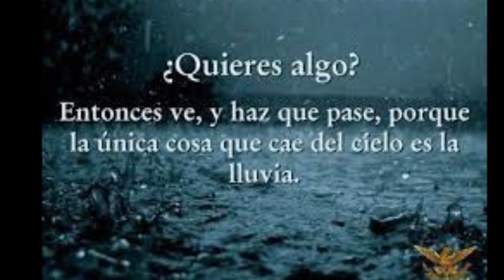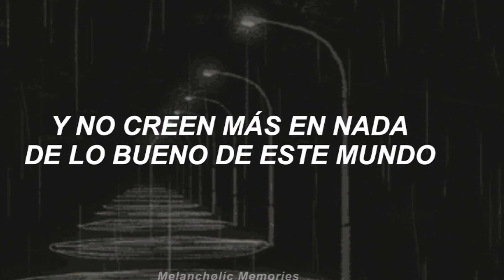Es la lluvia que cae Los Iracundos por Carlos Jara y su Guitarra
Es la lluvia que cae
Los Iracundos